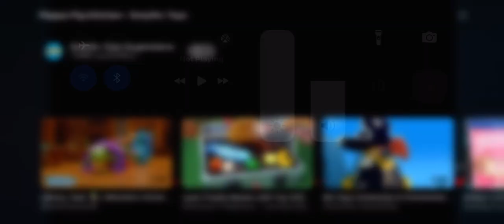peppa pig kitchen - smyths toys